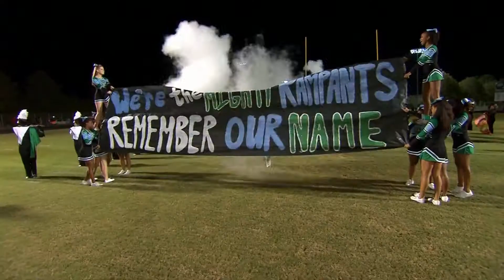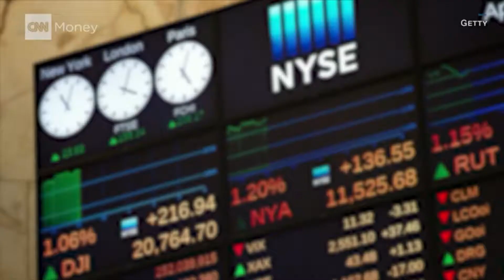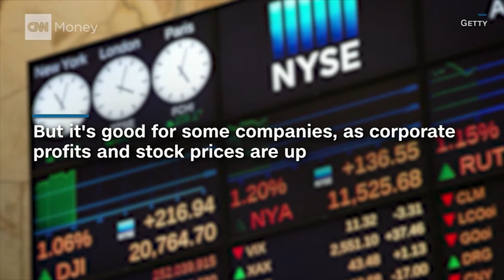VIETV FEATURED NEWS 24 JAN 2018 PART 01